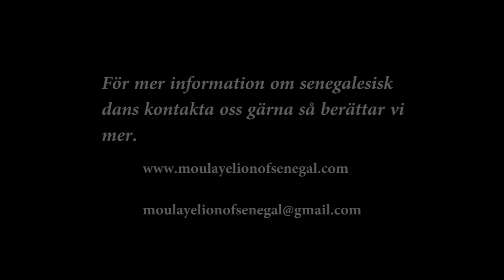Moulaye Lion of Senegal framför lejondansen, Stockholm 2016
Moulaye Lion of Senegal framför lejondansen, på Afrikulturs familjedag, Stockholm 2016